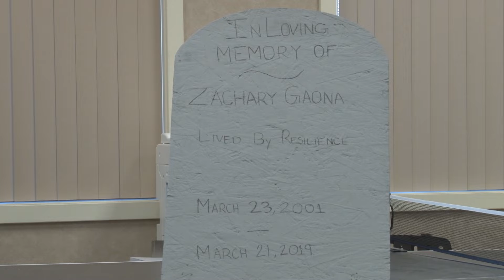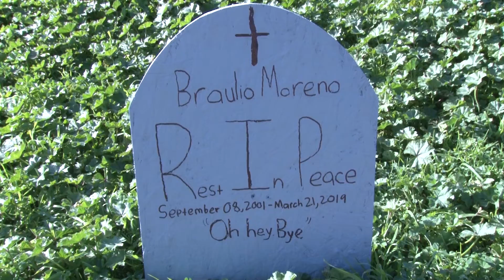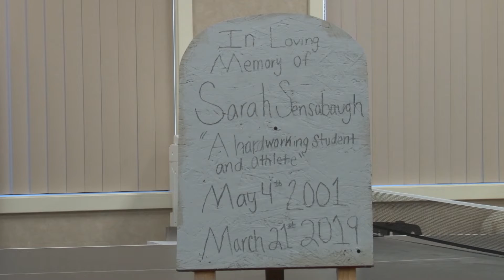Every 15 Minutes - Kimball Delta Charter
Every 15 Minutes - Kimball Delta Charter March 2019